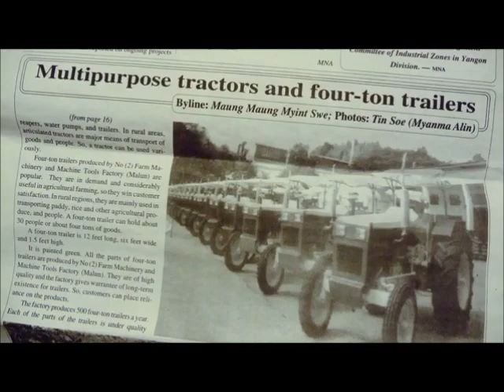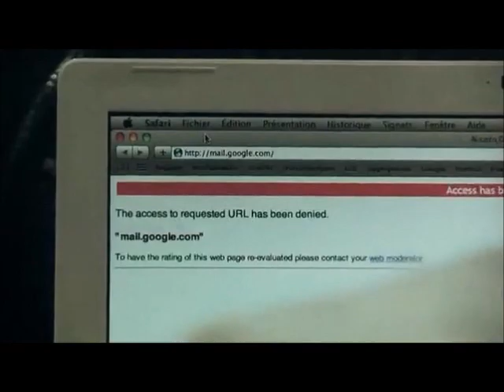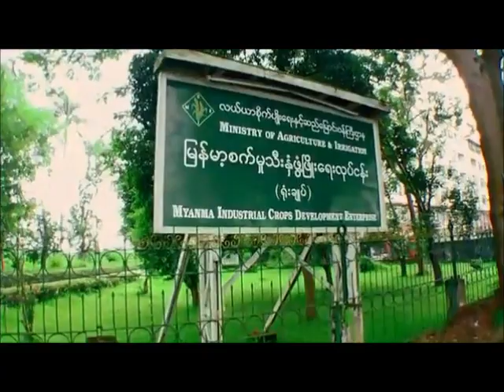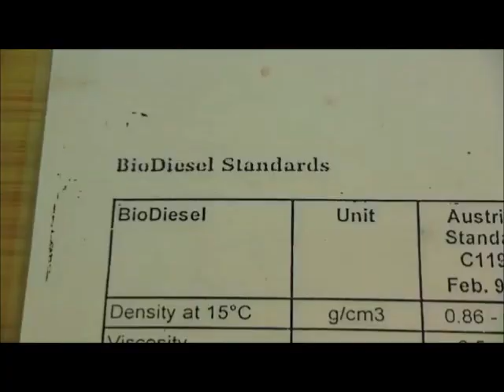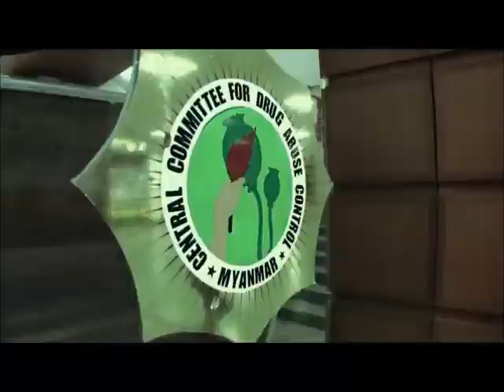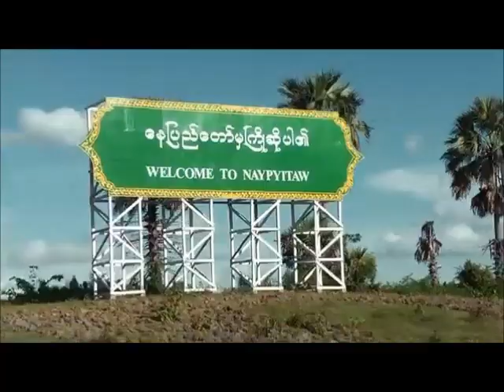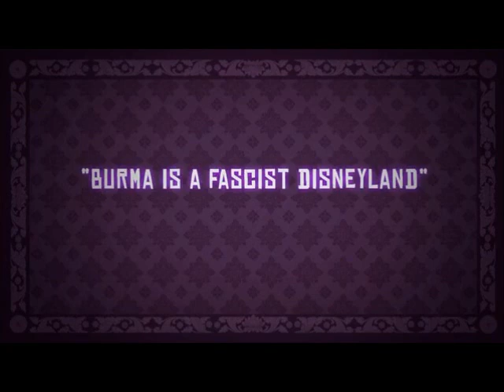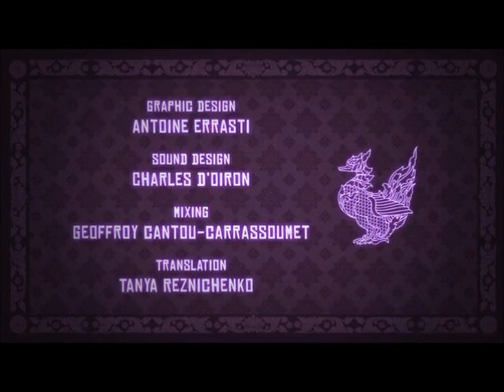Watch a Surprisingly Funny Documentary About Burma - part 2